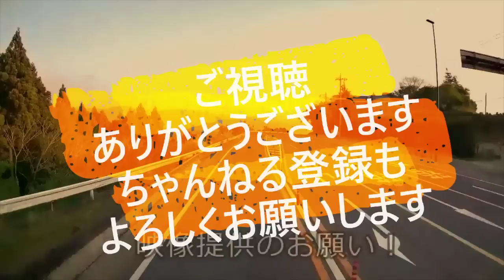迷惑運転者たち No.1537 走行中 巨大倒木・・目前に倒れる瞬間！・・【トレーラー】【車載カメラ】